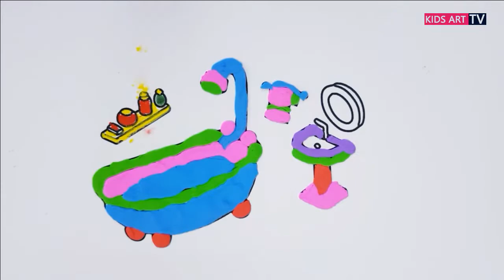Coloring Bathroom With Clay How To Draw Bathroom Pages For Kids|Kids Art TV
Coloring Bathroom With Clay How To Draw Bathroom Pages For Kids#Kidsarttv

►Amazing Glitter Drawing And Coloring  Animals  From Cardboard:
1.
2.
3.
4.
5.

►YOU MAY ALSO LIKE:
1.
2.
3
4.
5.

►We own all the documents and footages used in this video.